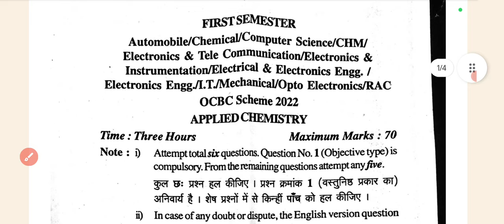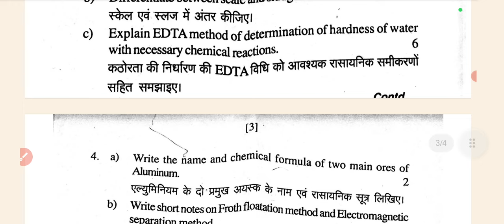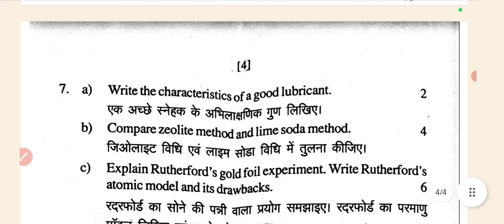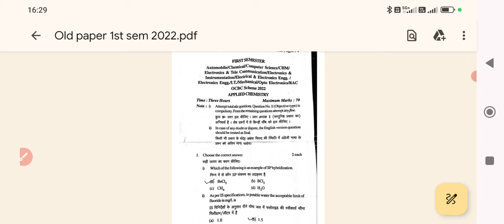Applied Chemistry, Important question,rgpv students II Semester Easy way to pass